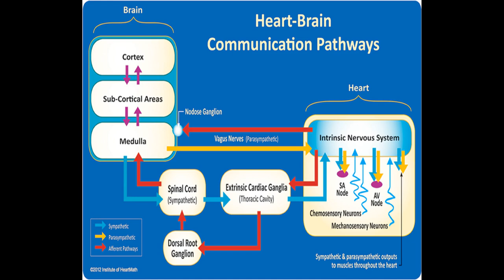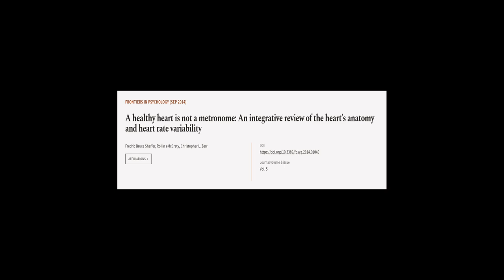A healthy heart is not a metronome: An integrative review of the heart’s anatomy and ... | RTCL.TV